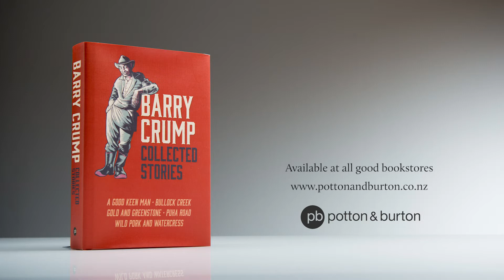Barry Crump: Collected Stories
Barry Crump was one of New Zealand’s most popular authors of all time. From A Good Keen Man in 1960 through to his death in 1996, over a million copies of the 24 books he wrote were sold. He was a superb storyteller, who captured perfectly the laconic humour and the lifestyle of the rugged Kiwi outdoors man. His ability to craft a tale that is both moving and funny is superbly illustrated by the huge international success of the movie Hunt for the Wilderpeople, which is based on his book Wild Pork and Watercress.

Almost all of Barry Crump’s books are now out of print. This new volume of collected stories remedies that by presenting five of his classic yarns in a single edition.

With an introduction by Kevin Ireland, Barry Crump: Collected Stories belongs on the bookshelf of every New Zealand home – an important, highly enjoyable and often hilarious part of our literary heritage.